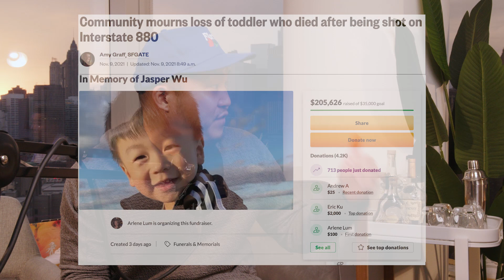How Do You Talk About Sad Asian News? (Asian Women Robbed, Jasper Wu, Student Killing)